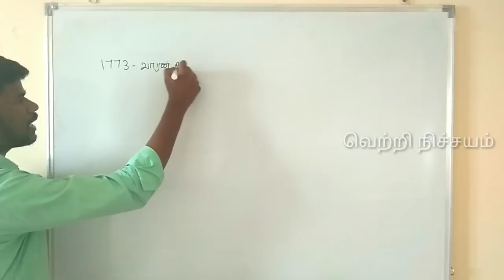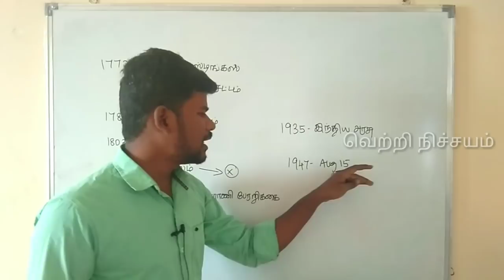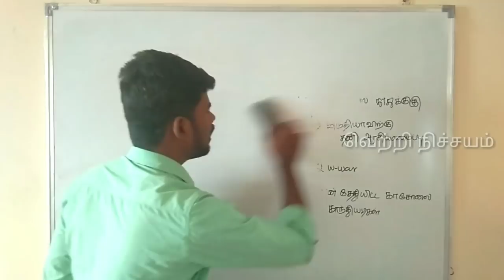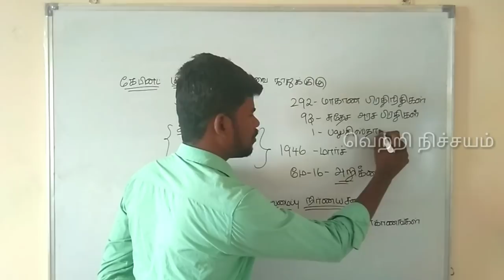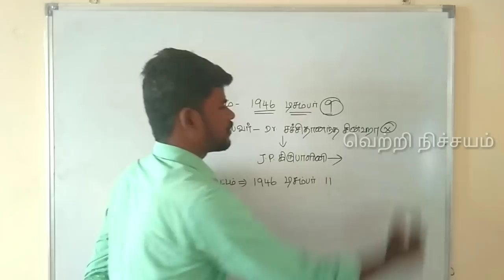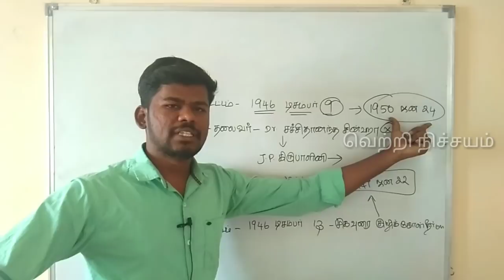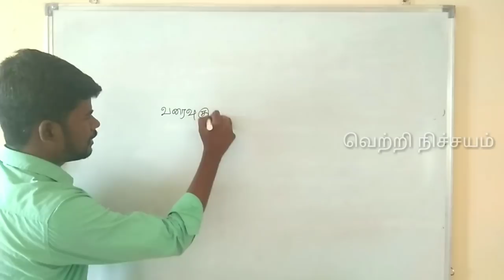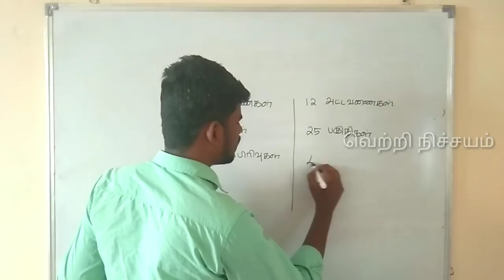Indian Constitution Introduction | இந்திய அரசியலமைப்பு உருவாக்கம்